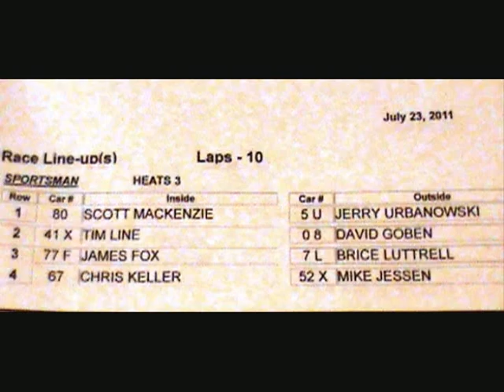7 23 2011 osr sm h 3